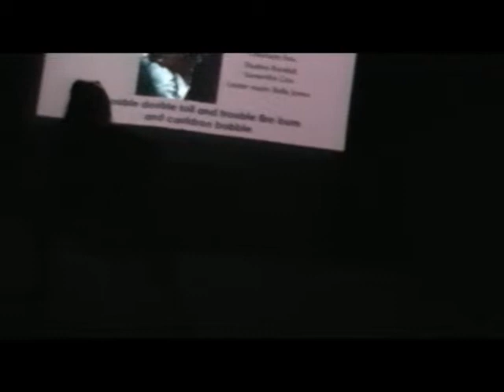Behind the mask GCSE drama DAHS